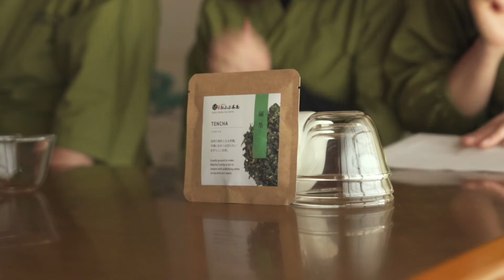How to make Matcha Episode 1 - Tencha Harvest and Factory, Step by step guide to this Japanese Tea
【Time Stamps】
00:00　Introduction
01:33　Tea Field (cultivation, harvesting)
02:05　Processing
04:25　How to brew the tea
08:28　Closing
09:28    Bonus ( behind the scenes）

This is episode 1 of our Matcha series, taking you through the Tencha Harvest and then to the processing in the Tencha factory before a brewing guide for this delicious Japanese Tea in the tea fields with Moe (on of Obubu's Staff Members) and Akky (our Lead Farmer and President).

Thanks as always must go to our Tea Club Members who without, we would not be able to produce these videos and continue making the traditional teas from this area in Kyoto!

Need more of this tea?